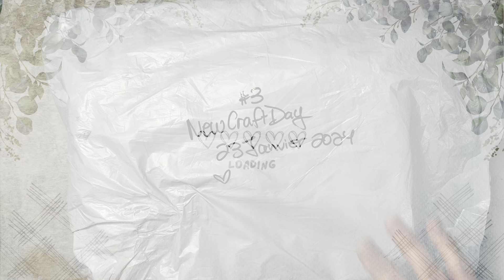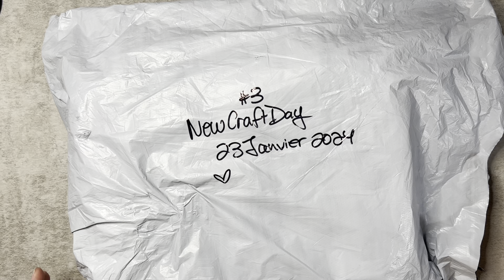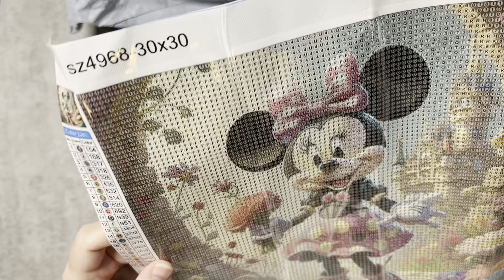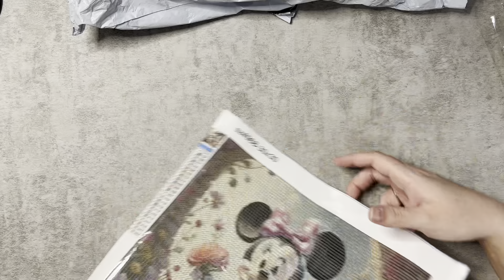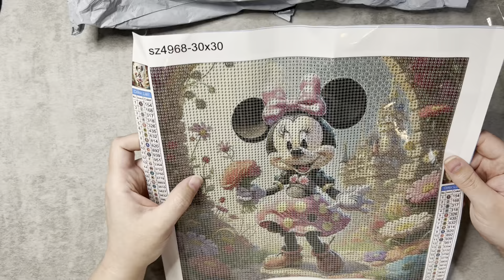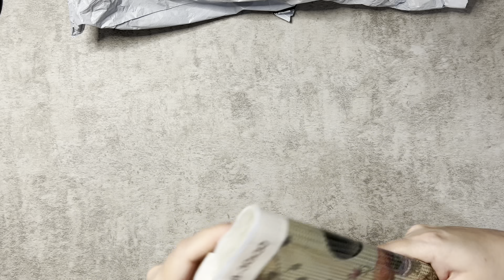Unboxing | Diamond Painting | Newcraftday | Partenariat N°3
Big thanks to NewCraftDay ♥

🎁 Ma liste de codes promos Partenariat pour vous :

- DIYDigitalArt -7% : Carol
- Fansells -5% : Carol
- GBFKE -3€ (sur achat de 50€) : Careliangel-OFF
- NewCraftDay -10% : Care10
- OneDaySaving -5% : Care05OFF
- PaintByNumberDay -6% : Care6OFF
- Vipcrossstitch -10% : Careliangel10

(Parrainage)